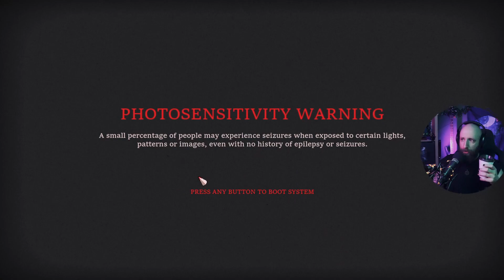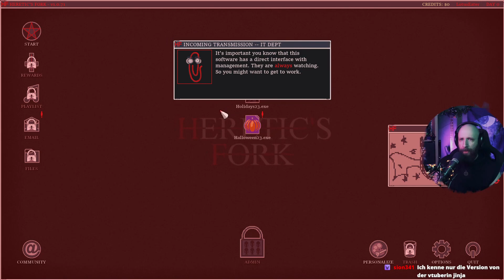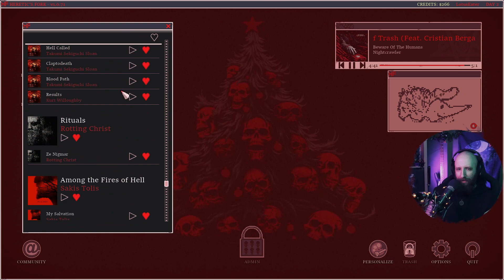Heretic's Fork - Teil 1 | Die echte Hölle ist ein Bürojob .. in der Hölle | sirWintar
Sehr geehrter Kandidat, wir freuen uns, Sie als Leiter der Hölle einstellen zu können. Sie werden die Sünder bestrafen, indem Sie mit Hilfe unseres Deck-Building-Computersystems höllische Türme errichten, die die endlosen Horden der Unterwelt in Schach halten. Viel Glück!